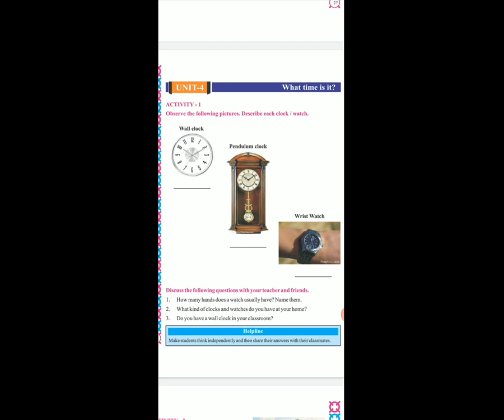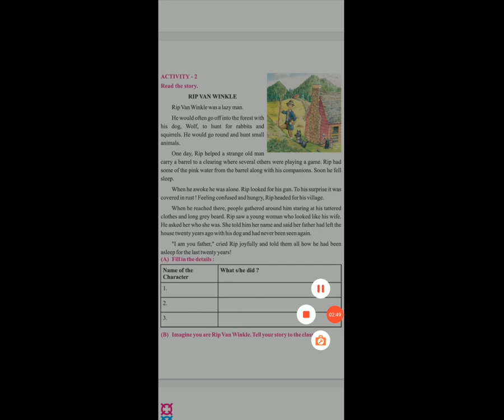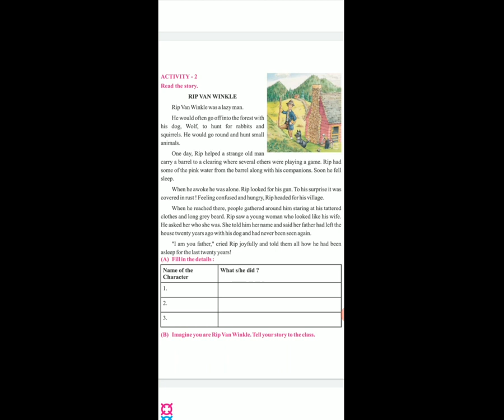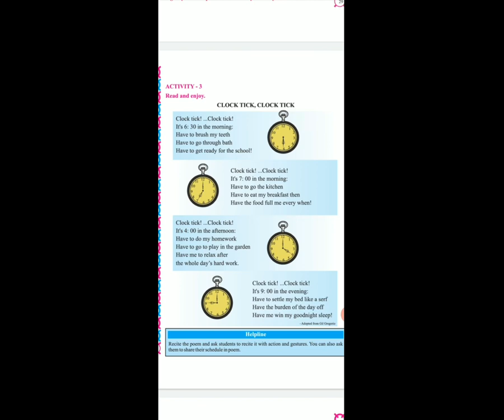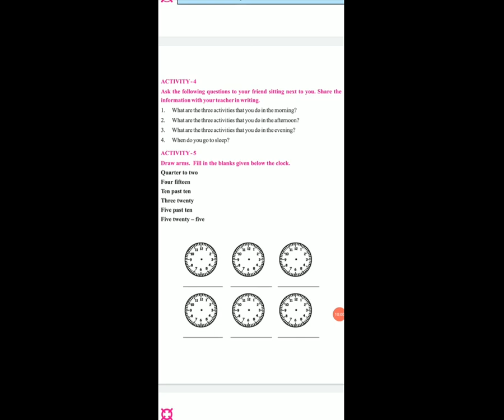STD 4 EM SUB ENG L 4 WHAT TIME IS IT P 1 BY CHAVDA KOMAL